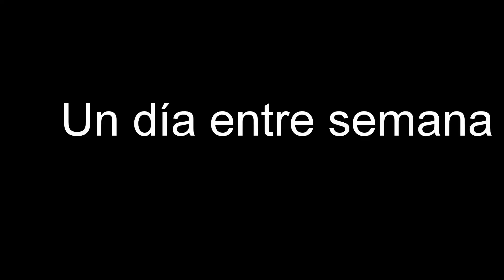MTB Camino obstaculizado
Aquí lo que me encontré una bici aparcada en medio del camino de una bajadita ...